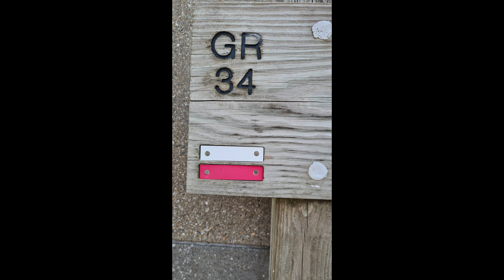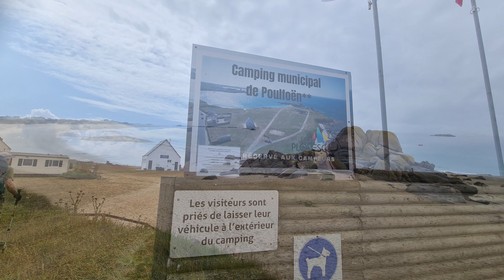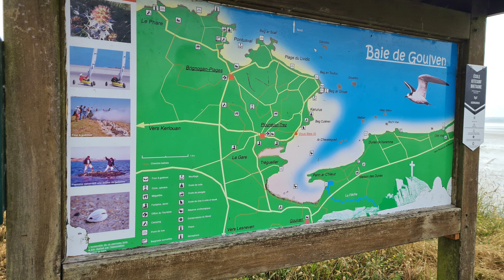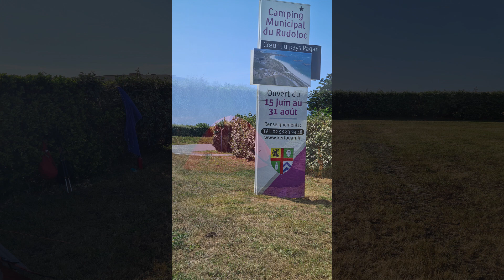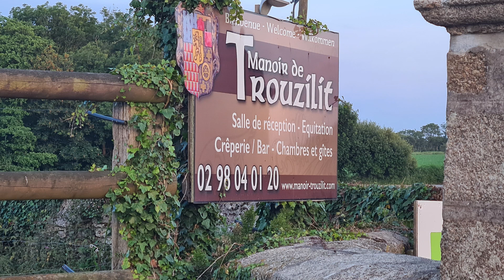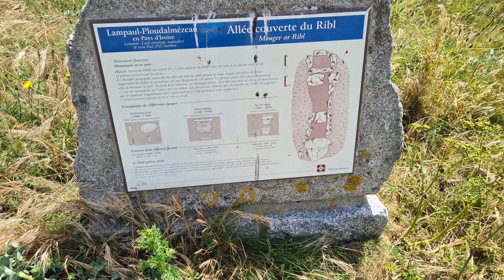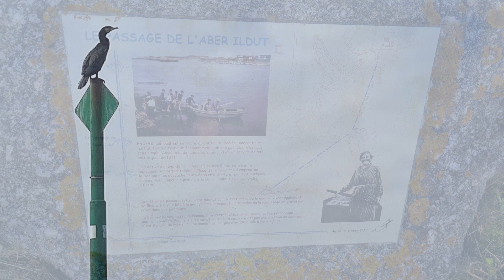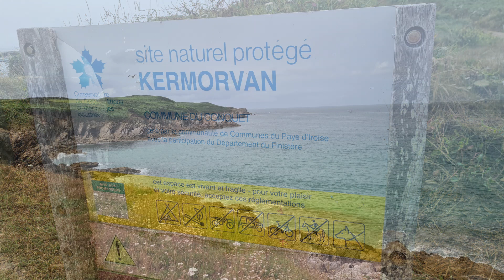saison 2: GR34 Bretagne de Roscoff au Conquet du 17 juin au 27 juin 2023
Arrivée 15h15 à Roscoff après un TER deux TGV, métro à Paris et un bus... Le  temps de faire un premier bout de chemin avant de planter la tente.
Lendemain 3 heures de pluie fine dans l'après midi et ce sera du beau temps ou presque tout le reste du séjour. Un vrai régal pour les yeux. Océan particulièrement calme. par endroit des paysages pouvant évoquer les Maldives ... sable blanc à perte de vue, océan turquoise et ciel bleu.
Toujours des problèmes pour l'approvisionnement ,mais vu l'expérience de l'an dernier mieux anticipé... , Pour ceux qui ne connaissent pas ... très peu, voir pas de magasin le long de la côte tout n'est pas loin juste à ...10 ou 15 mn ... en voiture! Mais à pied guère possible de se taper 15 ou même 10 km après une étape du jour rien que pour aller acheter une tranche de jambon! et beaucoup d'établissement de restauration sont curieusement encore fermé à cette époque!
le 27 à 10h bus Le Conquet -Brest. TGV paris Montparnasse- Métro- gare de Lyon. TGV jusqu'à Bourg en Bresse et enfin TER. arrivée domicile 21h30 ouf!